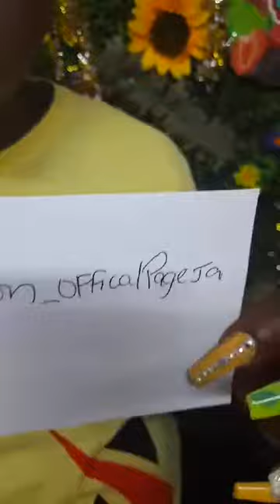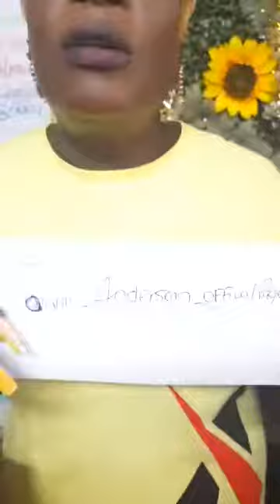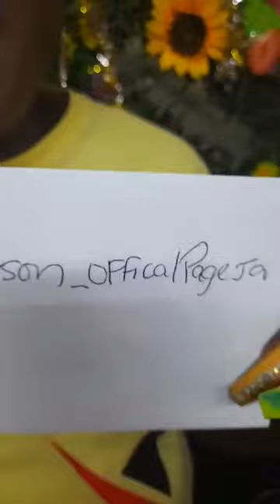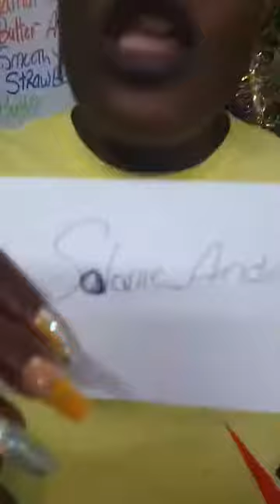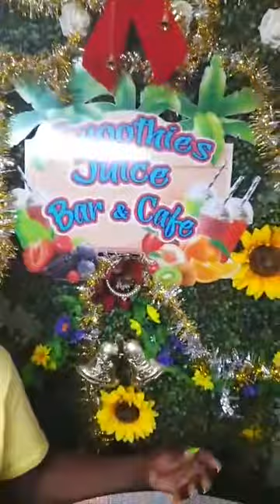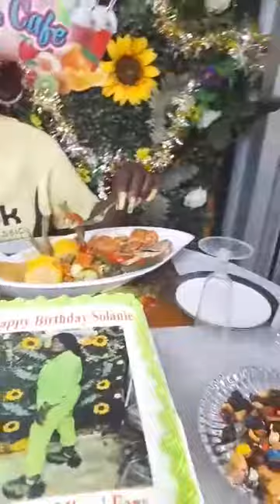Solanie celebrates her birthday @ Smoothie Juice Bar & Cafe.